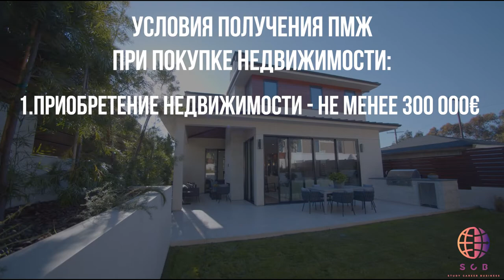Постоянное место жительства Кипра через инвестиции в недвижимость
Записаться на личную консультацию к основателю проекта :
Кипр – остров в Средиземном море, разделенный между двумя государствами – Республикой Кипр с преимущественно греческим населением и Турецкой Республикой Северный Кипр, имеющей серьезные проблемы с международным признанием и сложности с визами.